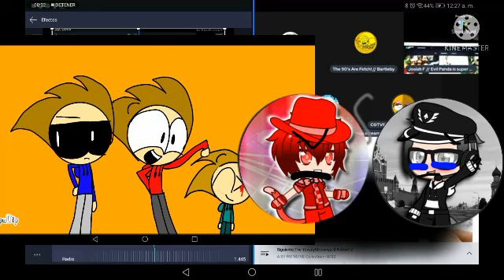2 de mayo de 2022